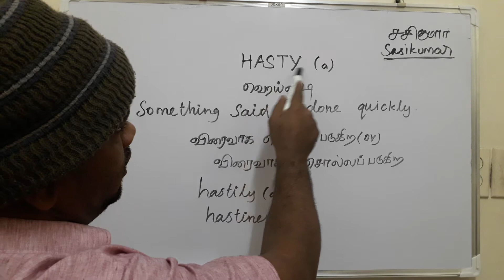HASTY tamil meaning/சசிகுமார்